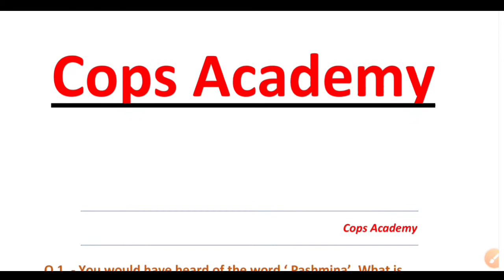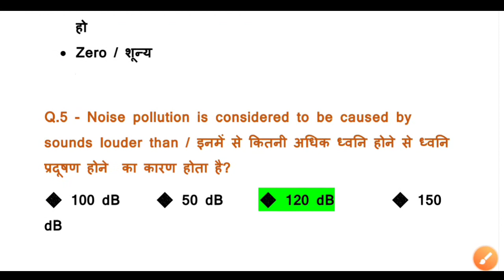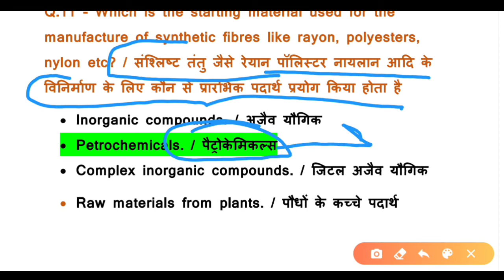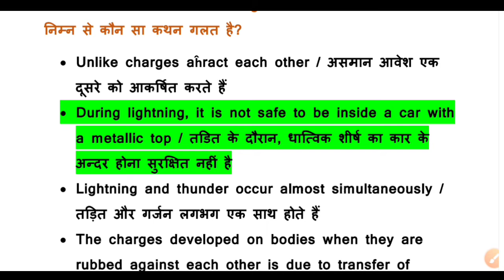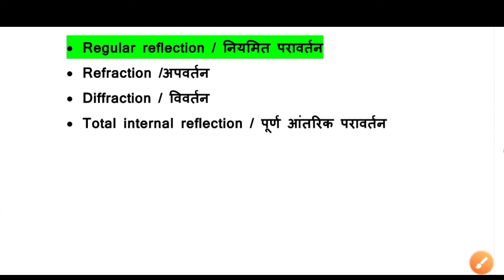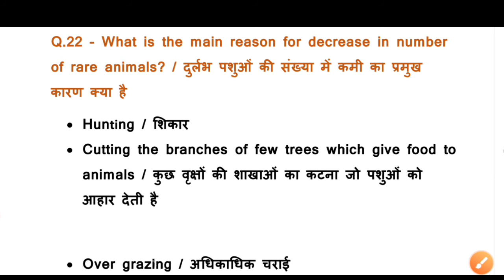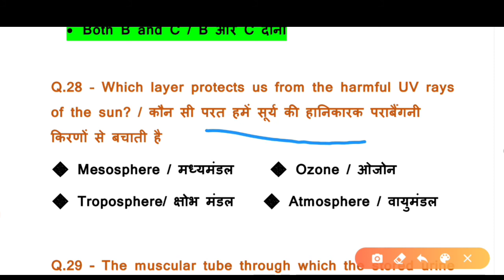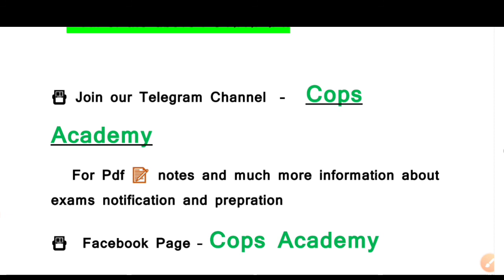सामान्य विज्ञान ( General Science ) 1500+ महत्वपूर्ण प्रश्न | Set - 4 | Cops Academy | By Arun Patel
☑️ ऑक्सफोर्ड एटलस ( मानचित्र बुक ) नीचे लिंक पर क्लिक करके खरीद सकते है
☑️ भारत का भूगोल - माजिद हुसैन ( Best book For Geography )

3.  मध्यप्रदेश पुलिस आरक्षक पिछले वर्षों के हल प्रश्नपत्र  ( Mp Police Constable Paper Solution ) all Videos Playlist -